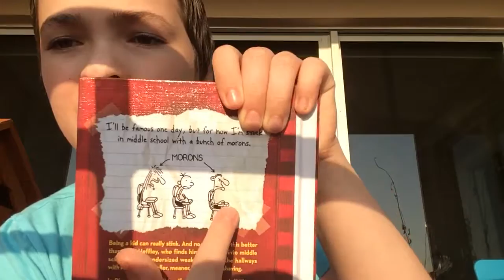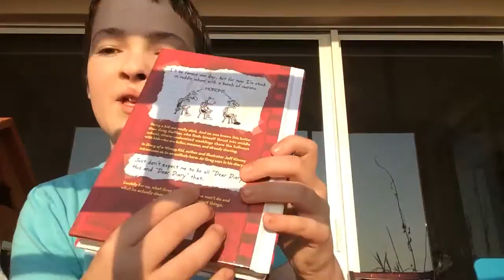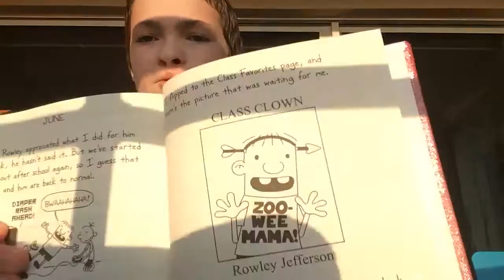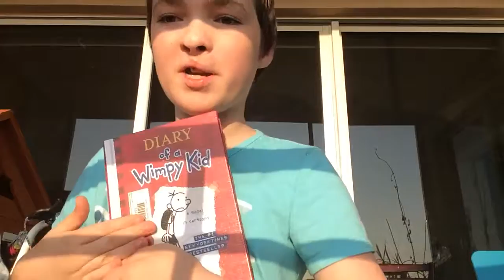Diary Of A Wimpy Kid 1 (By Jeff Kinney) Book Review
Library of Congress Cataloging-in-Publication Data:
Kinney, Jeff
Diary of a wimpy kid / Jeff Kinney.
p. cm.
ISBN 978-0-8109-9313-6 (paper over board)
PZ7.K6232Dia 2007
[Fic]-dc22
DIARY OF A WIMPY KID, WIMPY KID, and the Greg Heffley design
Book design by Jeff Kinney
Published in 2007 by Amulet Books, an imprint of ABRAMS.
Printed and bound in U.S.A.
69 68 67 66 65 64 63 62

ABRAMS
THE ART OF BOOKS SINCE 1949